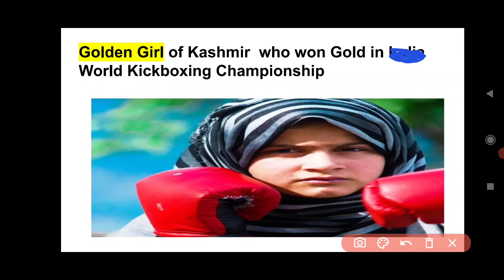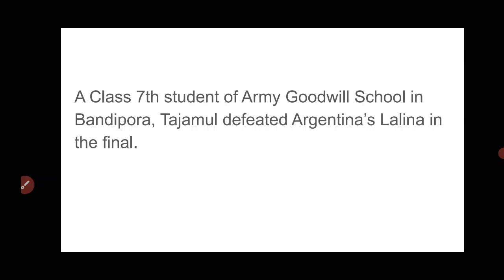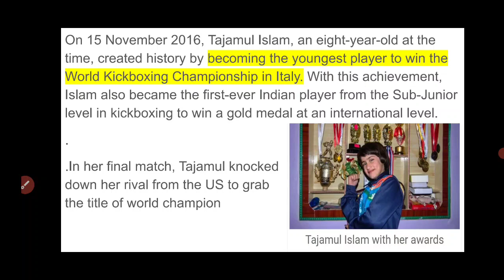Tajjamul Islam won Gold in World Kickboxing Championship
Golden Girl of Kashmir Tajjamul Islam won Gold in World Kickboxing Championship in Italy